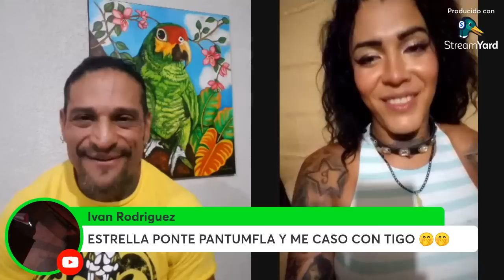Entrevista Estrella Divina